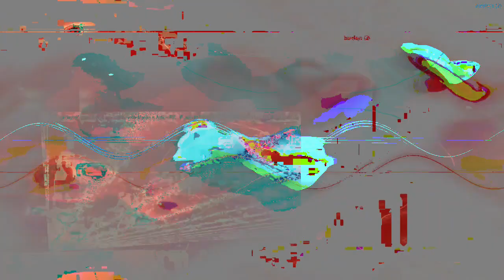[EPILEPSY WARNING] Movie 23 04 05 17h35m54s *Photosensitivity Warning*